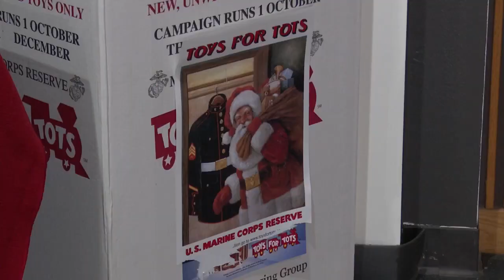2023 Day Of Giving Spotlight: Toys For Tots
2023 Day Of Giving Spotlight: Toys For Tots